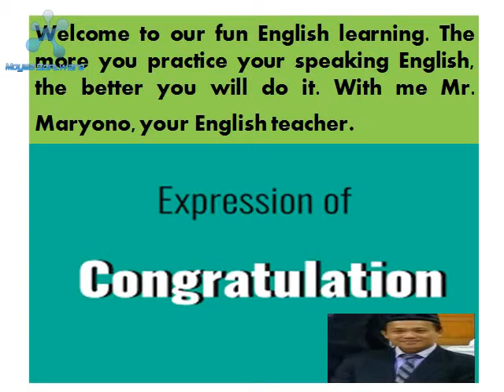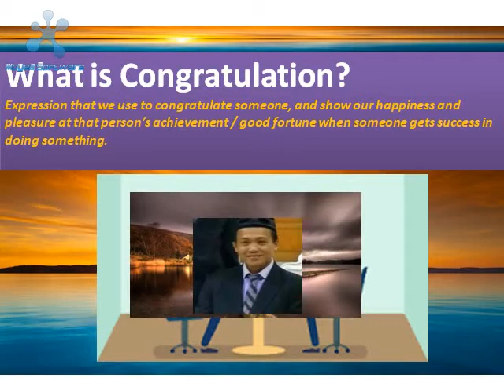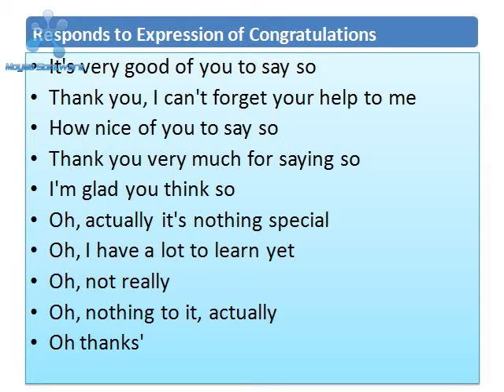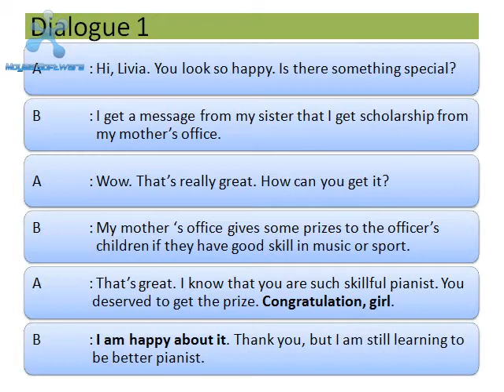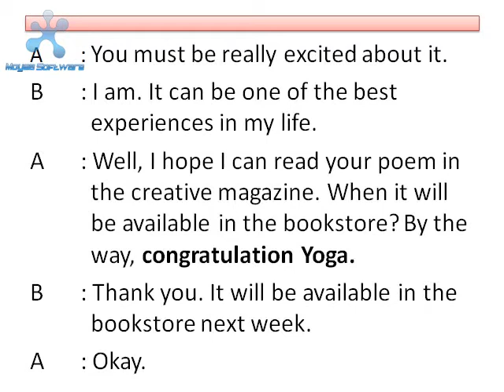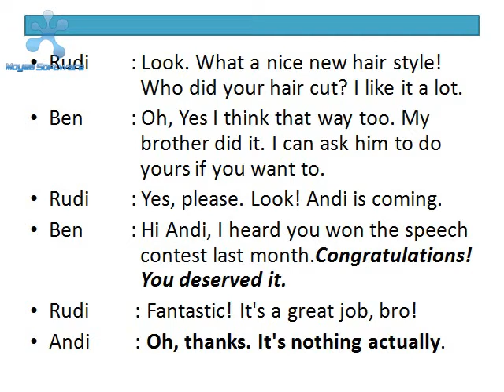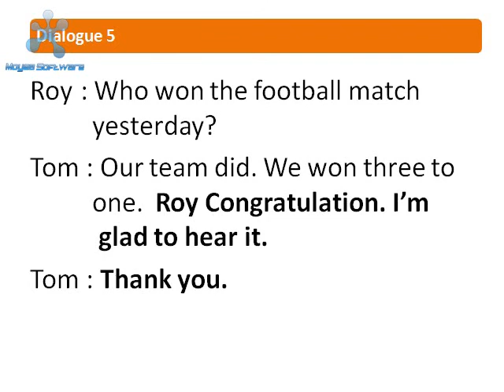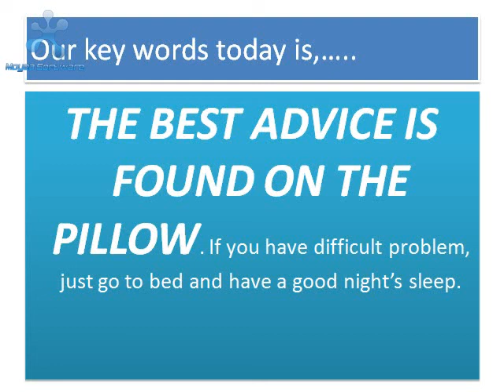Expression of congratulation/ Cara memberikan ucapan selamat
Video ini akan menjelaskan cara memberikan ucapan selamat terhadap seseorang yang berhasil mencapai impiannya. Contoh dialogue, akan mempermuda learners memahami dalam pengunaan sehari_hari. Terjemahan dialogue ke Bahasa Indonesia  untuk mempermudah learners memahaminya. Semuanya tersaji di @maryonojoyonogoro5066